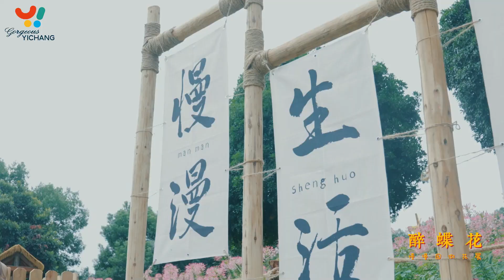Spider flowers bloom in Canal Park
Let these spider flowers light up your day! More than 60,000 spider flowers bloom across 20,000 square meters are in full bloom at Yichang's Canal Park, attracting many visitors.

Named because of their distinctive shape, spider flowers usually bloom in autumn and last until November.

The park also has a bazaar and gourmet coffee. Join us here to enjoy the flowers and great food.